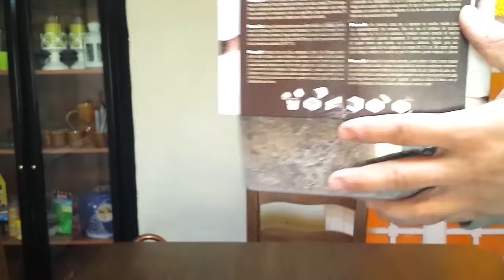Como cultivar champiñones en casa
Como cultivar champiñones en casa, en este video veremos como cultivar champiñones en casa con un kit comprado en el supermercado, tambien reproduciremos el cultivo para ampliarlo.

Yo lo compre en carrefour y alguna vez lo he visto en alcampo, ahora ya no tienen y desconozco si van a volver a vender. Por eso os dejo un enlace donde podeis comprar kit de champiñones y de otras setas:

Otro enlace donde venden champiñones y otras setas, yo no lo he probado pero parece que tiene buena pinta.

Tutoriales del huerto.